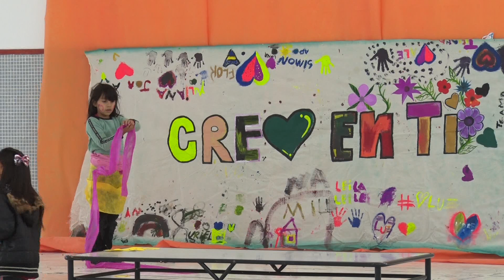Merendero "Creo en Tí" volvió a funcionar en la Escuela 222.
Nota: Vanina Rodríguez y Joaquín Masón, colaboradores.